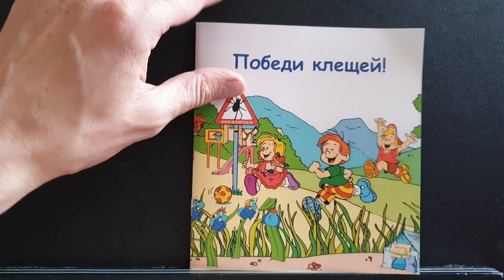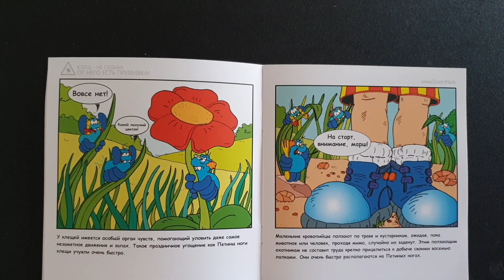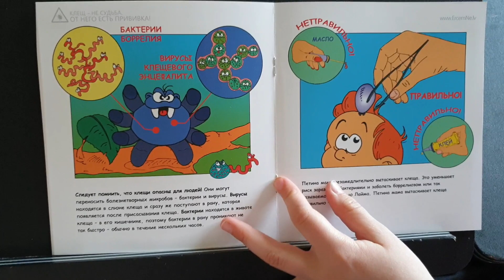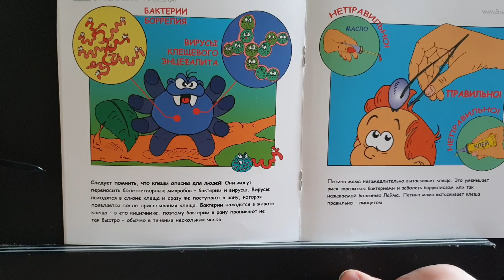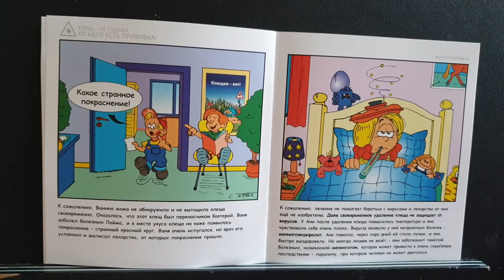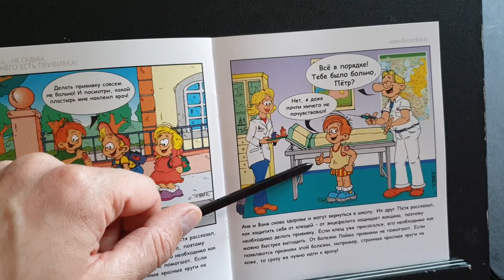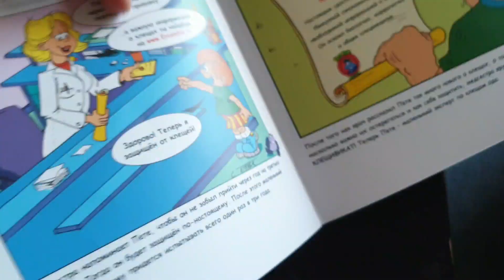Смотри КЛЕЩИ как защитить детей от клещей, лучшее детское видео для детей КИКА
Когда весной становится тепло, от зимней спячки пробуждаются клещи. Они выползают из своих логовищ. После долгого зимнего сна клещи очень голодны. Кровь - их любимая еда.

Детям клещей тоже нужно садиться за школьную парту и обучаться разным клещиным мудростями. Здесь они получают знания о питании: какая еда самая вкусная, как подкрасться к добыче и на каком месте лучше всего сосать кровь.

Чтобы поймать вкусную добычу, необходимо тренироваться. Всей сворой во главе с профессором Цепкозубом клещата отправляются на охоту и проверяют полученные знания на практике.

В солнечный день дети человеческие - Аня, Петя и Ваня – беззаботно играют и веселятся на лужайке. Шумные детские игры не вызывают беспокойств у их родителей. Но маленькие клещи украдкой следят за всем и думают, как Незаметно присосаться к людям.

У клещей имеется особый орган чувств, помогающий уловить даже самое незаметное движение и запах. Такое праздничное угощение как Петины ноги клещи учуяли очень быстро.

Маленькие кровопийцы ползают по траве и кустарникам, ожидая, пока животное или человек, проходя мимо, случайно их заденут. Этим ползающим охотникам не составит труда крепко прицепиться к добыче своими восемью лапками. Они очень быстро располагаются на Петиных ногах.

Клещам не нравится, когда люди используют разные средства от вредителей.

Запах этих средств настолько им неприятен, что у клещей на время даже пропадает аппетит.

Следует помнить, переносить болезнетворных микробов- бактерии и вирусы. Вирусы находятся появляется в слюне клеща и сразу же поступают в рану, которая после присасывания клеща. Бактерии находятся в животе клеща - в его кишечнике, поэтому бактерии в рану проникают не так быстро - обычно в течение нескольких часов.

Петина мама незамедлительно вытаскивает клеща. Это уменьшает риск заразиться бактериями и заболеть боррелиозом или так называемой болезнью Лайма. Петина мама вытаскивает клеща правильно - пинцетом.

К сожалению, лечение не помогает бороться с вирусами и лекарства от них еще не изобретены. Даже своевременное удаление клеща не защищает от вирусов. У Ани после удаления клеща повысилась температура и она чувствовала себя очень плохо. Вирусы вызвали у нее неприятную болезнь -

менингоэнцефалит. Ане повезло, через пару дней ей стало лучше, и она быстро выздоровела. Но иногда людям не везёт - они заболевают тяжёлой болезнью, называемой менингитом, которая может привести к очень серьёзным последствиям - параличу, при котором человек не может двигаться.

Аня и Ваня снова здоровы и могут вернуться в школу. Их друг Петя рассказал, можно как защитить себя от клещей - от энцефалита защищает вакцина, поэтому необходимо делать прививку. Если клещ уже присосался, его необходимо как быстрее вытащить. От болезни Лайма прививки не помогают. Если появляются признаки этой болезни, например, странные красные круги на коже, то сразу же нужно идти к врачу!